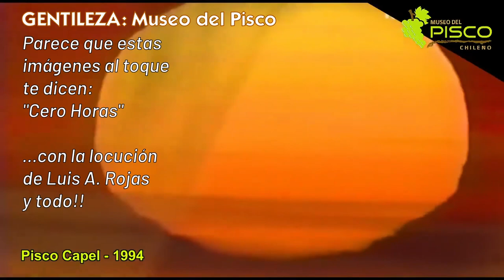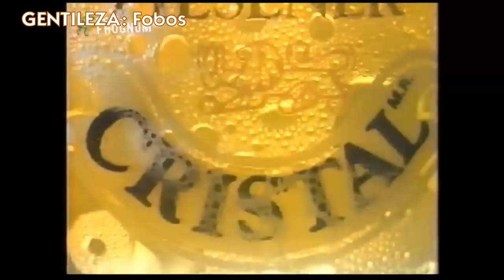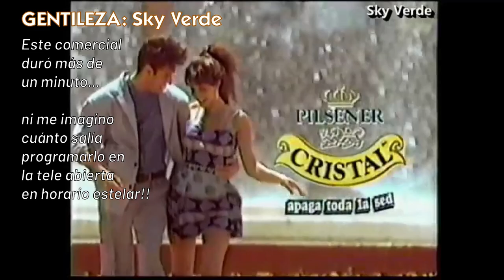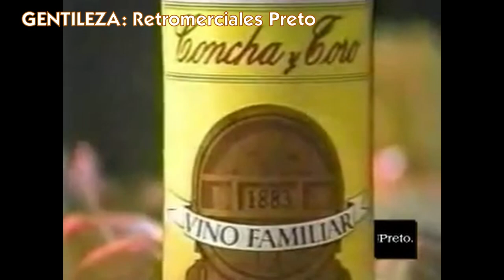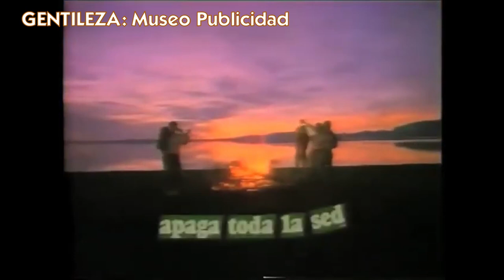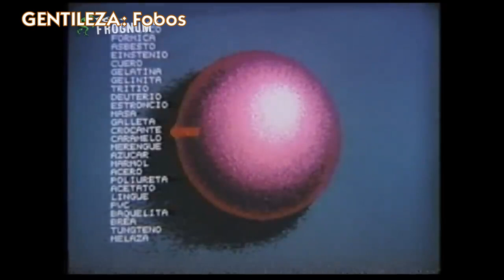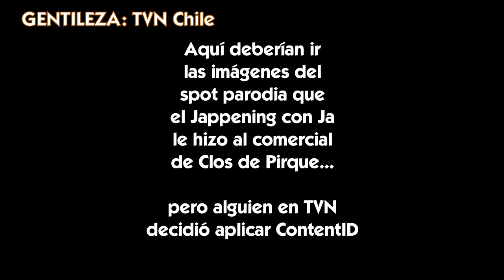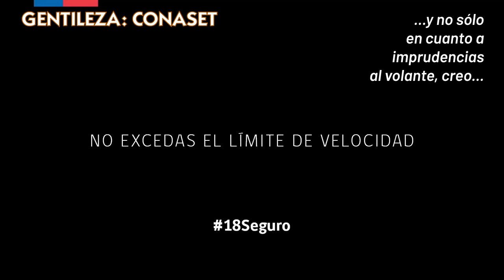Anecdotario No Tan Secreto #52 - Superliga de Jingles Publicitarios 🇨🇱 (Cap. 6: Bebidas Alcohólicas)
Septiembre es un mes en donde varios chilenos y chilenas se dedican a celebrar… y en donde se suele acompañar dicha celebración con algún brebaje etílico. Y en nuestra publicidad de antaño también hubo espacio para promocionar este tipo de bebestibles, con campañas audiovisuales muy bien pensadas y bien curradas. Por esta razón es que le dimos este espacio en un verdadero clásico de este canal: la Superliga de Jingles. En los siguientes minutos revisaremos cuáles fueron los candidatos de esta competencia y cuáles fueron sus respectivos resultados. Si el video es de vuestro agrado, les invitamos a dejar su pulento like acompañado de su magnificiente suscripción con click a la campanita y todo!! Agradecemos de antemano a todos los propietarios del material audiovisual utilizado para la confección de este video, otorgando el respectivo crédito tanto en el transcurso como al final de éste.